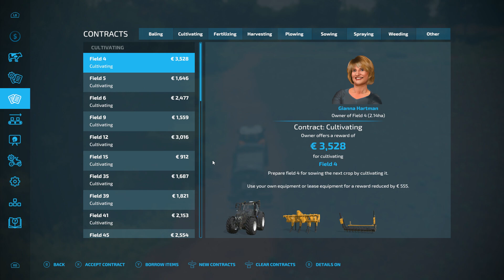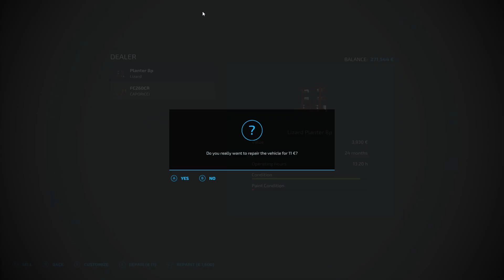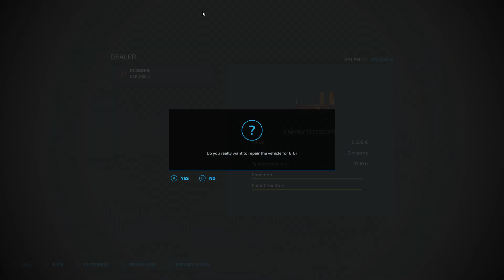"A Seedy Affair..." - CIB Episode 36 - Recanto Da Alvorada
Today's episode is all about seeds, planting them, sowing them, seeding them, whatever it takes to get them in the ground and growing. Even the FeldCorp camera man went out to watch the fun!